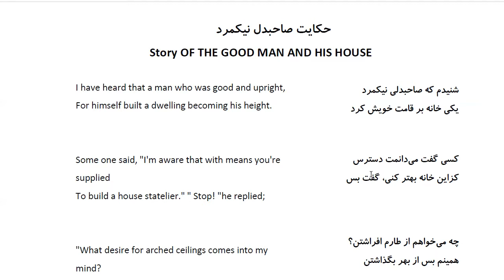Bustan: In Farsi with English Translation-Part 169: حکایت صاحبدل نیکمرد